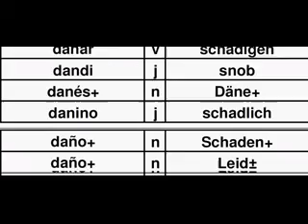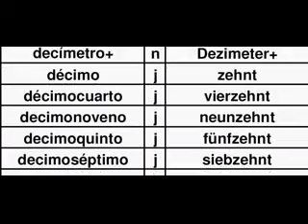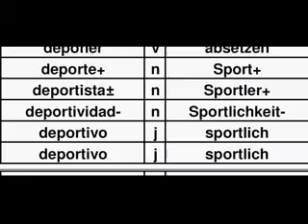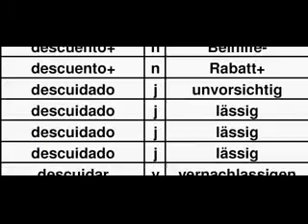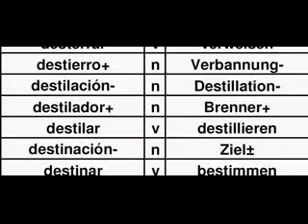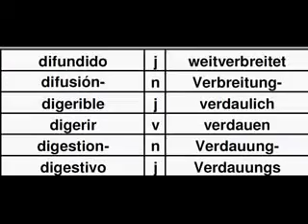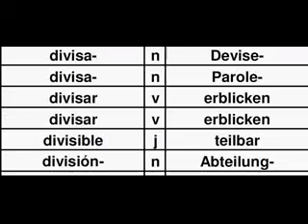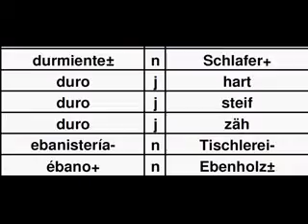TSG04D Diccionario Español-Alemán, Spanisch Deutsch Wörterbuch